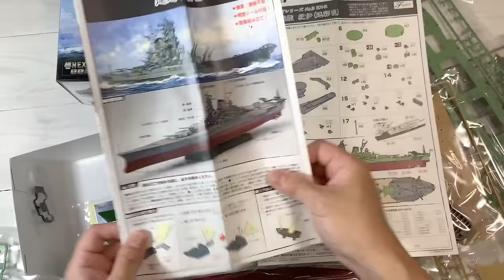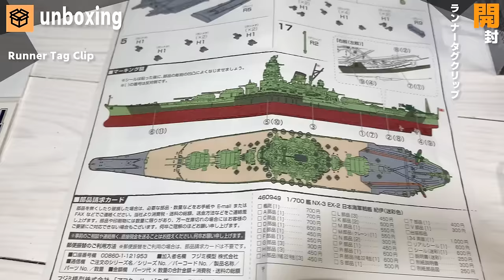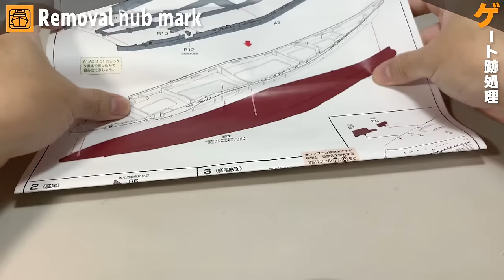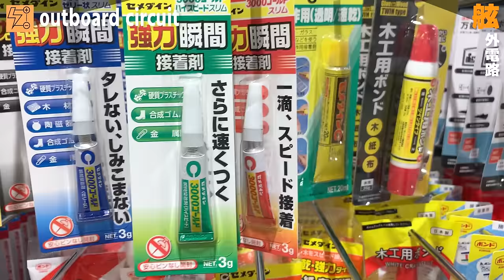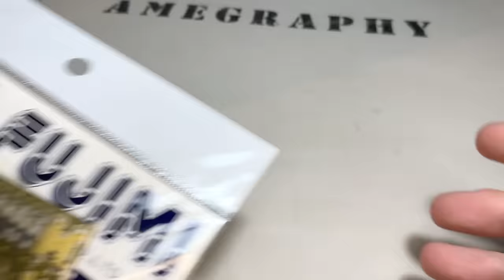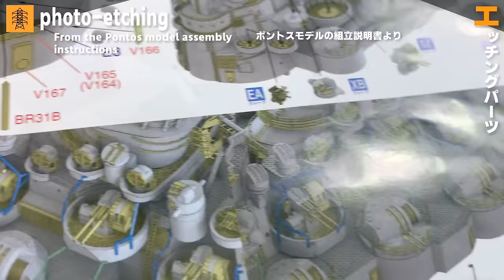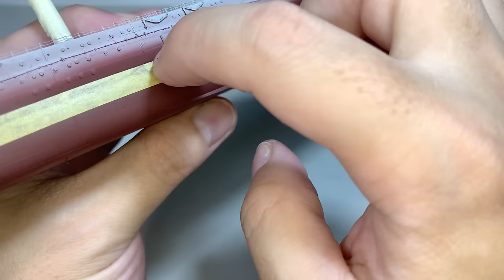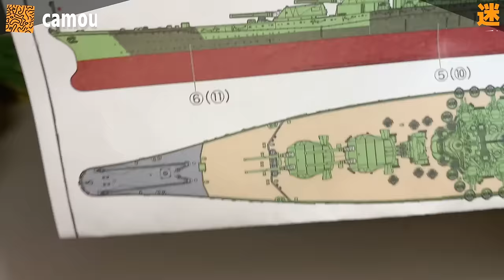大和型四番艦 111号艦 戦艦 紀伊 - 大日本帝國海軍 / Imperial Japanese Navy Battleship Kii 1/700 Building Warship Model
大和型戦艦は、大日本帝国海軍が建造した戦艦。日本で建造された最後の戦艦艦型でもある。戦艦としての排水量、搭載主砲口径ともに世界最大。
1番艦「大和」と2番艦「武蔵」が戦艦として竣工。3番艦「信濃」は対米戦の戦局に合わせて設計変更され航空母艦として竣工した。4番艦111号艦(紀伊)は1942年に建造中止となり解体された。
The Yamato class battleship was built by the Imperial Japanese Navy. It was also the last battleship type built in Japan. It is the world's largest battleship in terms of both water capacity and the caliber of its main guns.
The first two ships, Yamato and Musashi, were completed as battleships; the third, Shinano, was redesigned and completed as an aircraft carrier in response to the war against the U.S. The fourth, 111 (Kii), was scrapped in 1942 after its construction was discontinued.
wikipedia

フジミ模型 1/700艦NEXT No.3 EX-2 日本海軍戦艦 紀伊 （迷彩色）
Fujimi Model NEXT-3 EX-2 1/700 Japanese Navy Battleship Kii (Camouflage Color)

富士教材オリジナルツールクリーナー NEXT 1000ml
Fuji Educational Materials NEXT Original Tool Cleaner, (1,000 ml)

ハセガワ マスキングテープ (0.2mm×8m) TL18
Hasegawa TL18  Masking Tape, 0.01 inches (0.2 mm) x 26.2 ft (8 m)

0:00:00 オープニング Opening
0:02:58 組立 assembly
0:15:35 パネルライン Panel lines
0:26:36 ディテール Detail
0:33:09 エッチングパーツ Photo etching
0:43:50 下地塗装 Undercoating
0:48:00 エアブラシの洗浄 Airbrush cleaning
0:50:49 塗装 Painting
0:58:28 汚し塗装 Weathering
1:04:26 張り線 Rigging
1:07:53 軍艦旗 Warship flag
1:11:15 完成 Completed